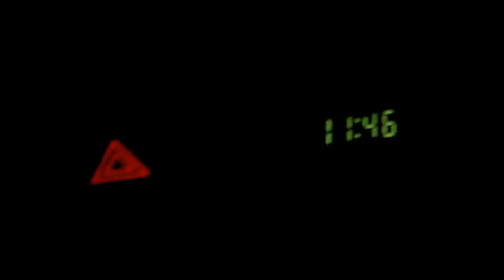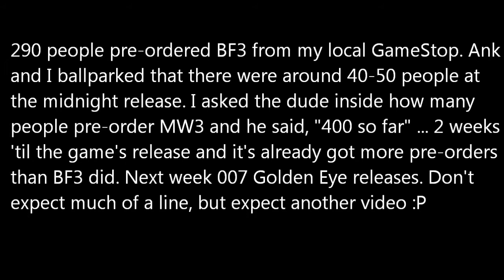BF3 Midnight Release and Stuff